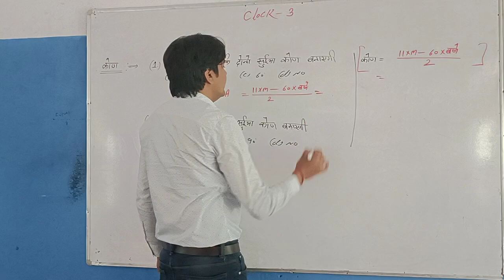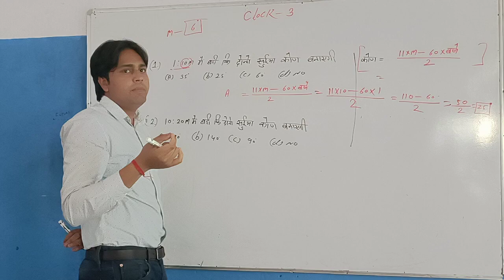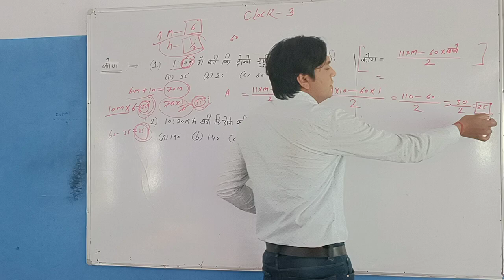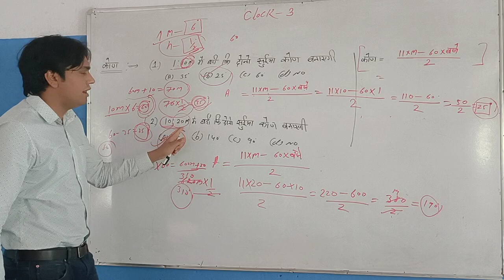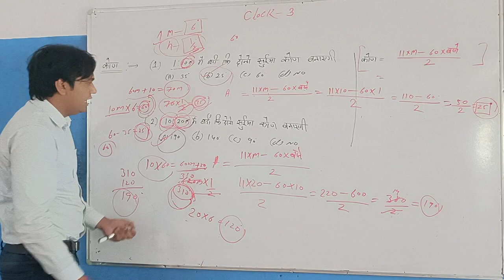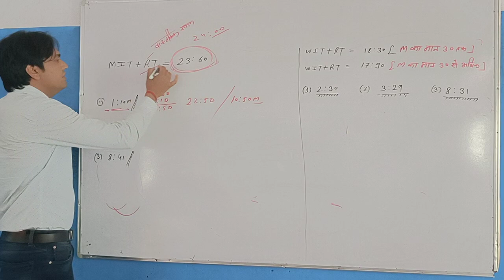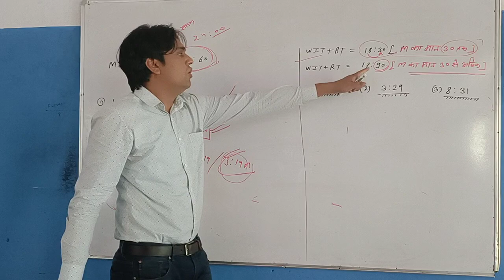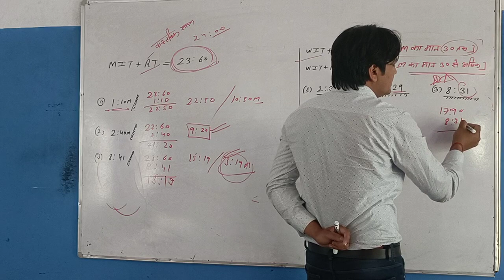Clock reasoning chapter (part-3)/Angle, mirror image and water image time best and easy tricks.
chapter-clock
For more videos please send to my channel.